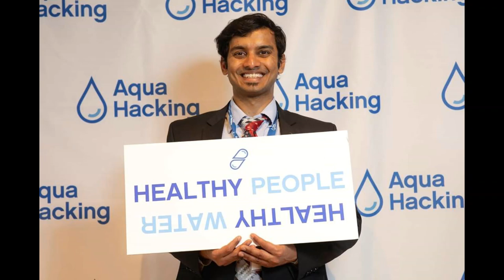Expectations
Lyrics:
Expectation

Everybody's got so many expectations
They don't want to listen to a kid with a few questions
That's why I've rolled up a package of realization
Baby its time to open your ears and listen
I'm nearing my graduation
My startup is laying a foundation
My radio show is in inception
I wish this song was about contraception

Hook: Everybody's got so many expectations

I've got a strategy for overpopulation
Refugee kids I'm coming for adoption
Every action done has been in good intention
Therefore I forwarded my parents an invitation
Its going to be my first convocation
University of Waterloo and Canada behold my representation
This one is for you grandpa
Nobody has struggled harder than my mother

No wonder my grandfather has such a hardcore daughter marrying an Indian godfather with two sons raised with a cousin brother
I love you thatha
I wish you came with me to Canada
Its been 2 short years
But you missed a lot of killer nights over some beers
I'll be honest with you I'm sincere
On my life a second opinion I don't want to hear
You've got expectations, don't make me shed a tear
Oh dear you are so far yet so near
Don't worry baby, from me, you can expect no fear
Fourth Gear, like a bouncer, I'm a microphone killer
Nobody has ever heard of such a fresh rapper
He is so talented they say he should be a producer
All these gamblers thought they could buy me with laker paper
I'm a minimal entrepreneur, a pioneer, rocket science is a no brainer
Floods, disasters, calamities have got many factors
Just for a few minutes I'll be your educator
5 years is all it takes to be a reformer